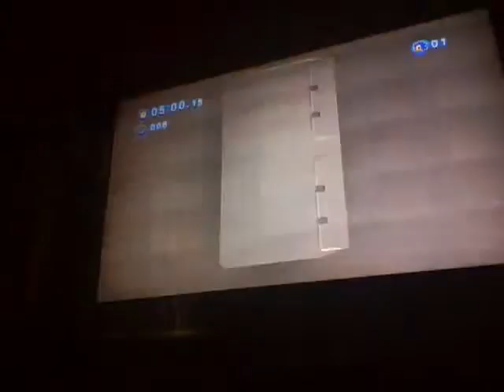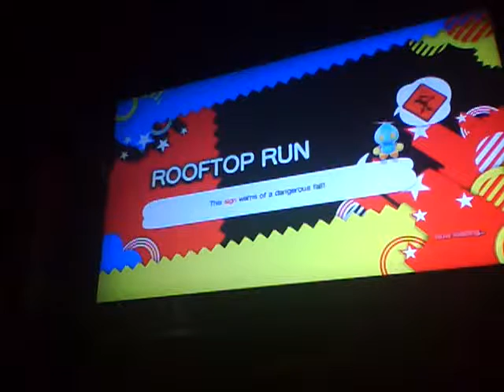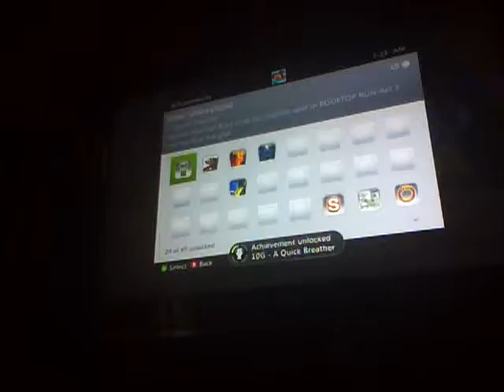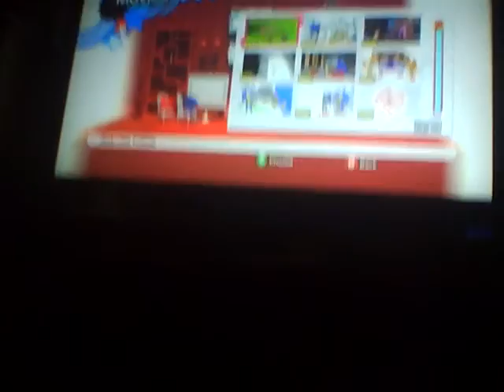Ant Movie:Sonic generations part 2